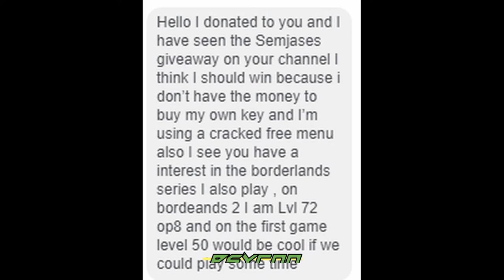💥🎊Semjase´s Giveaway Result🎊💥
●▬▬▬▬▬▬▬▬ஜ۩۞۩ஜ▬▬▬▬▬▬▬▬▬▬●

■■■■■■■■■■■■[Credits]■■■■■■■■■

■■■■■■■■■■■■[Friends]■■■■■■■■■■■■